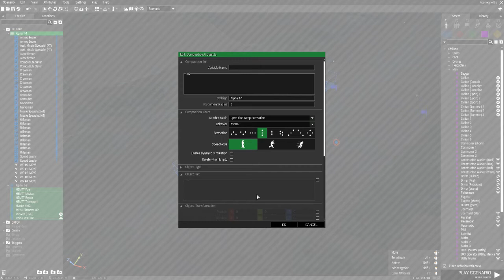Convoy ambush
Simple convoy with threat.